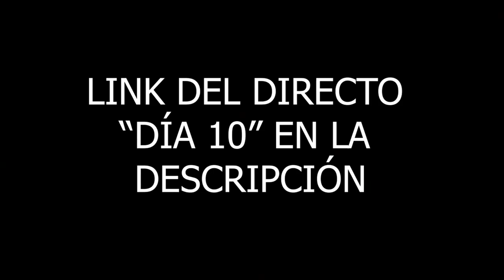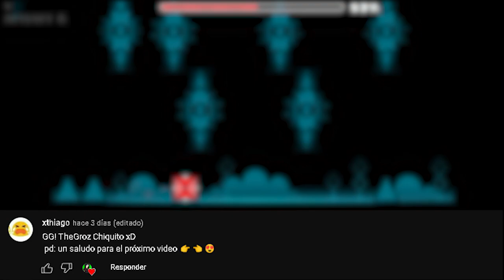NUNCA SUBESTIMES ESTE NIVEL | Forsaken Neon 100% HARD DEMON By Zobros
Finalmente se completo el forsaken neon, la ball fue mi parte favorita de todo el nivel. Ahora, qué sigue??
Intentos: 4150
ID: 6300721
Un like un por ciento más para otro nivel

Comenta algo